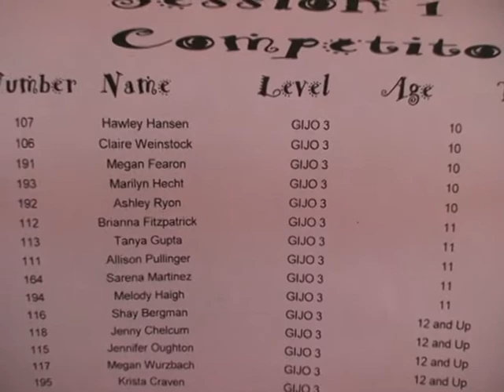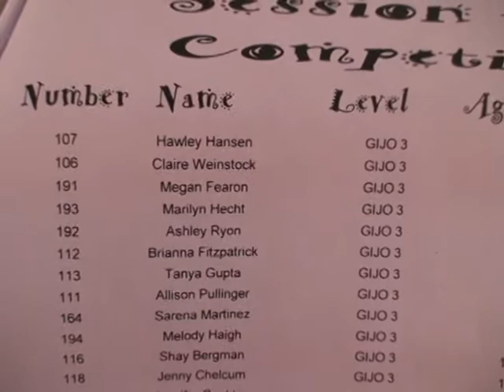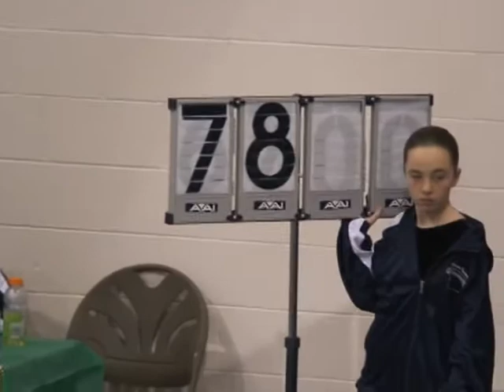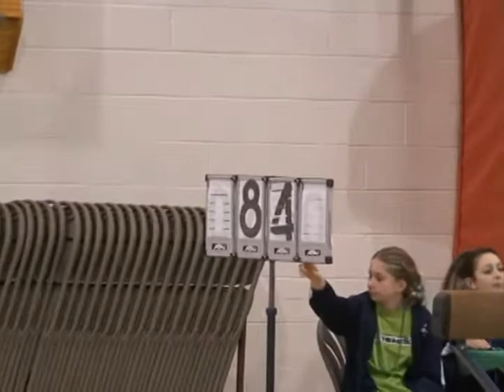Marilyn Gymnastics 2007